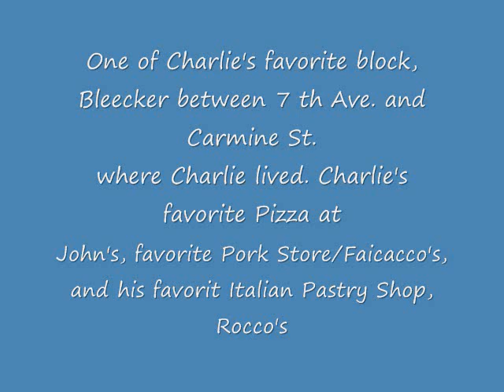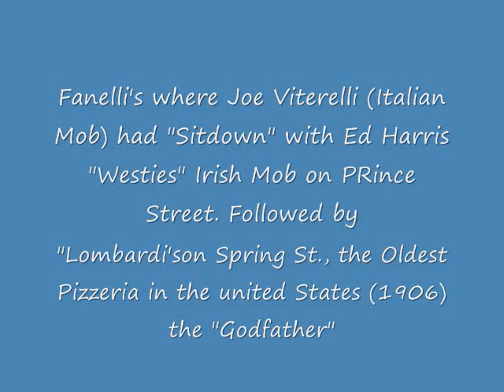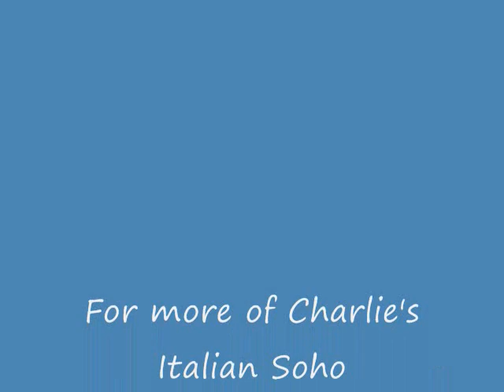Greenwich Village,New York (Mickey Rourke)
3 minute Tour of Greenwich Village by Daniel Bellino Zwicke with the help of Mickey Rourke (Charlie0. The 2 Pope of Greenwich Village. Soho as well. Caffe Dante, Faicco's Pork Store, Rocco's Pastry